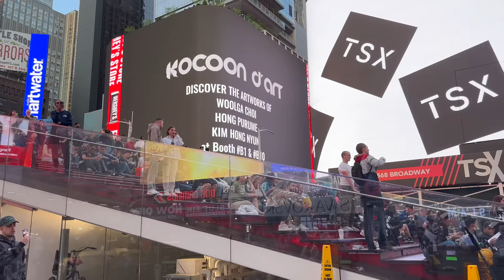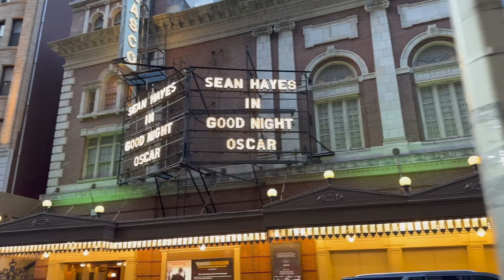New York City Virtual Walking Tour 2023 - Manhattan 4K NYC Walk - Bryant Park Lawn to Times Square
New York City Virtual Walking Tour 2023 - Manhattan 4K NYC Walk - Bryant Park Lawn  to Times Square (May 10, 2023)

✈️ Traveling soon?